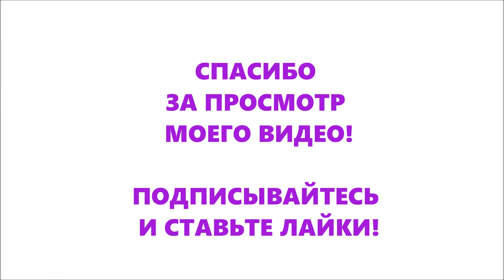Музей "Панорама Казань"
Я СЕГОДНЯ ПОСЕТИЛ ОДНО МЕСТО В ГОРОДЕ КАЗАНИ. ОНО НАЗЫВАЕТСЯ МУЗЕЙ "ПАНОРАМА"